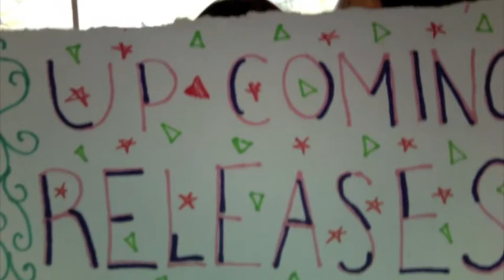Music Blog, I guess that's what you'd call it Week 2